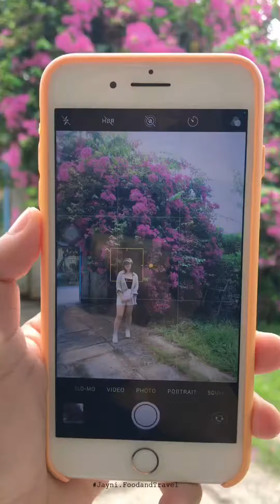Đi Quán Cafe Xanh Nhất Sài Gòn, Chụp 1 Cuộn Kodak Xinh Xinh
Mình ghé quán vì 1 tấm bảng gỗ ngẫu nhiên đặt ngoài đường lớn, thế rồi tự nhủ để hôm nào ghé thử.

Quả thật lú quán chưa hẳn gọi là đẹp phải A O lên nhưng nó đủ cho bạn trút mọi buồn vui ngoài cửa, trở về ngồi giữa một vườn thiên nhiên cỏ hoa và nhâm nhi chút trà.
Có bụi hoa giấy um tùm trước ngõ, có giàn hoa đậu biếc tím, đủ loại cây trồng và có hẳn 1 chú chuyên làm vườn riêng.
Mình tự bắt chuyện và nói ngay với chị chủ: Sao chị hay tìm được chỗ này hay quá luôn, cả một khu vườn rộng và ngôi nhà cổ.
Kiểu thật sự bạn chỉ cần chăm sóc chúng thôi cũng đủ chill ấy!
Bên trong có ngôi nhà nhỏ xây kế bên, trước có hai cái ghế gỗ cho mình ngồi thẩn thờ ngắm lá thu rơi, trước mặt là giàn bí xanh, nghe thoang thoảng có tiếng chim kêu lảnh lót.
Đợt đầu tiên mình ghé còn gặp hẳn mấy em cún xinh xinh mới đẻ được ít hôm siêu dễ thương.
Đi chỗ này có cảm giác thân thuộc và enjoy. Có những cái k ưng nhưng vẫn sẵn sàng xí xoá được vì cái view và vị trí không thể an yên của nó.
Nên mình viết đôi lời, còn lại, các cậu tự cảm nhận vẫn hơn!

Hướng dẫn đến Nhà đây
Nhà ở hẻm kế bên Chung cư Linh Đông (tòa nhà trắng xanh cách Hải sản Hải Châu 20 mét), 1162 đường Phạm Văn Đồng, P. Linh Đông, Q. Thủ Đức, TP. HCM.
$ Đồ uống: 30k (tầm tầm đó đó mình k nhớ chính xác lắm)
Mở full tuần nè mà mình cũng k hỏi mở tới mấy giờ